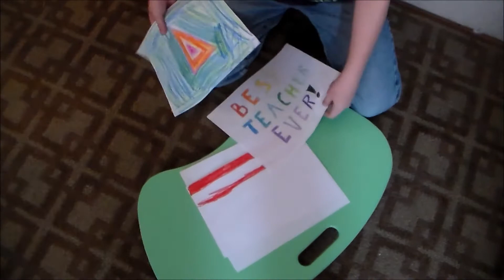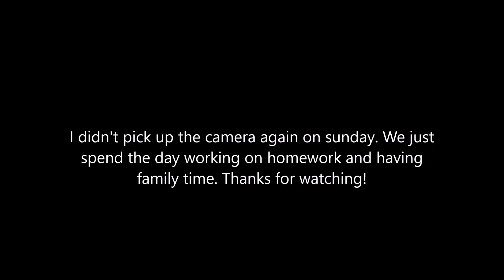Weekend Vlog | Just a typical weekend | October 6-8 | DITL of a SAHM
just a typical weekend in our household!

Other places to find me:
Jwhackers
Carleton, Mi
48117